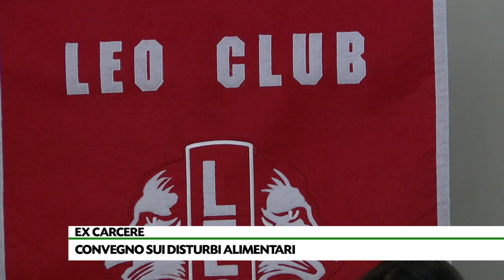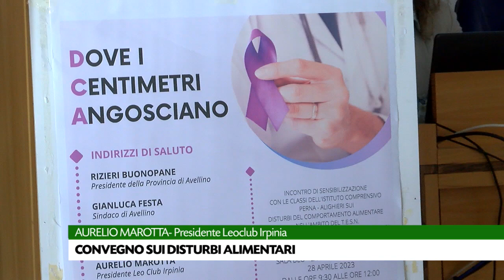Disturbi alimentari e obesità sempre più bambini coinvolti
In aumento i casi di disturbi del comportamento alimentare. Dopo la pandemia, numeri in crescita del 30-40 per cento. Aumentano i bambini obesi: i problemi cominciano già a sette anni. I dati emersi nel convegno di Leo Club Irpinia.